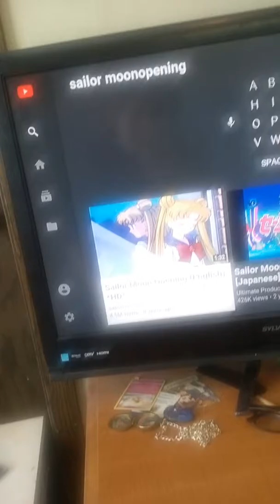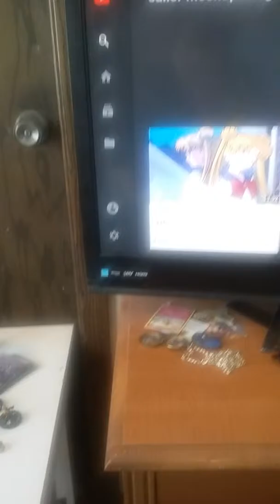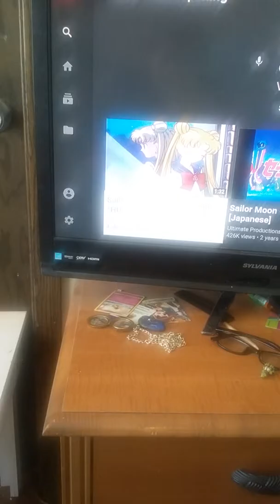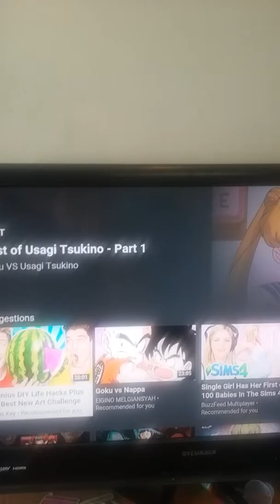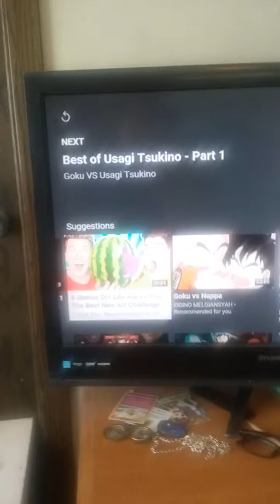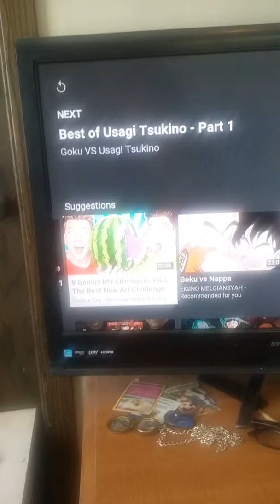Akira Toriyama special anniversary part 2 Sailor Moon